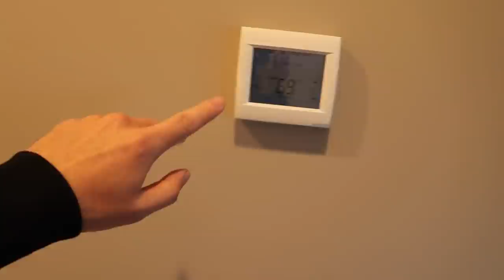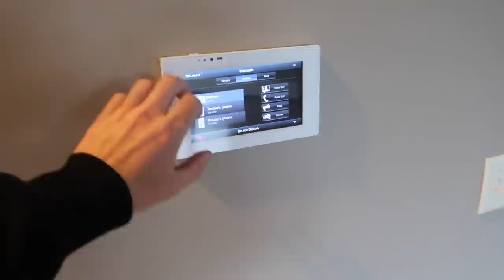We Bought Our Dream House!!!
*Win a Custom 2020 Ducati Monster 1200 S!!!